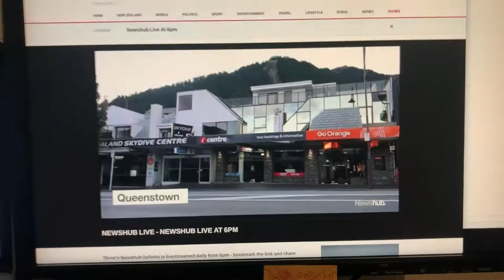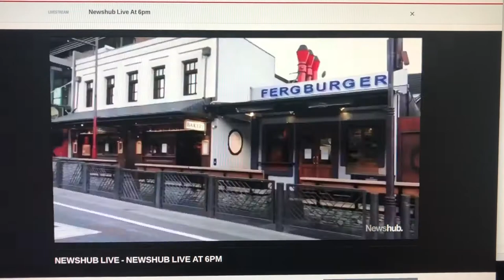Queenstown is a Ghost Town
We're moving to Level 4 alert! Josh chats to holiday makers who are stranded in Queenstown the day before quarantine. The place is a ghost town. Businesses close and prepare for 4 weeks in isolation and a last minute dash to collect essentials.